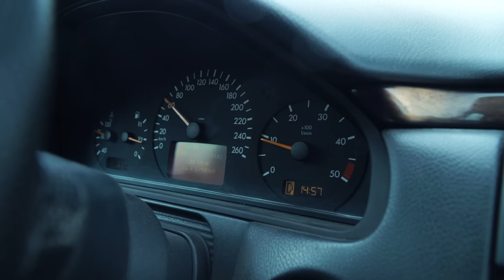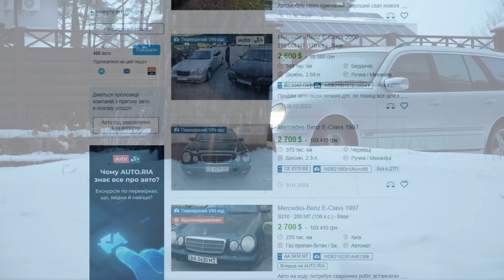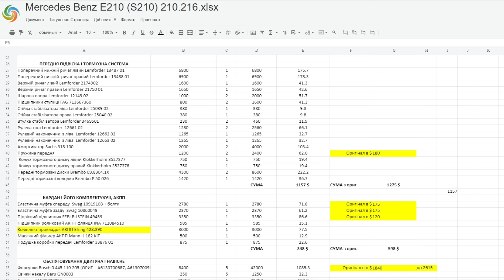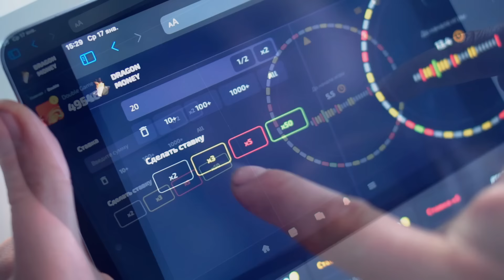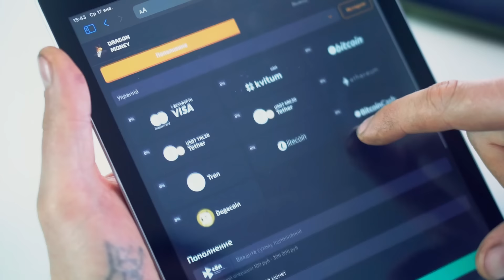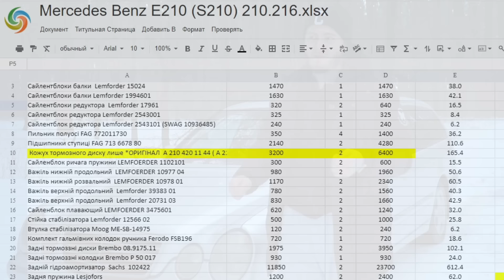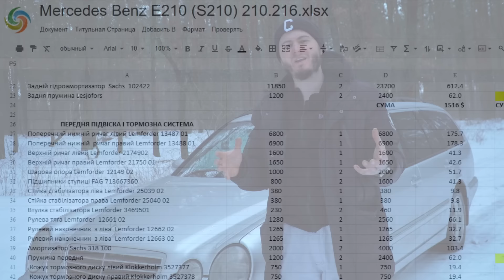СТОИТ ЛИ ПОКУПАТЬ MERCEDES W210 В 2024 ГОДУ ?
История из жизни о том, как купить машина и вложить в нее две ее стоимости, чтобы получить нормальный Mercedes W210 а не лоховской корч. Поскольку Мерседес e270 cdi 2001 года, может быть куда лучше многих современных авто, все зависит от количества вложенных средств и любви владельца к автомобилю.